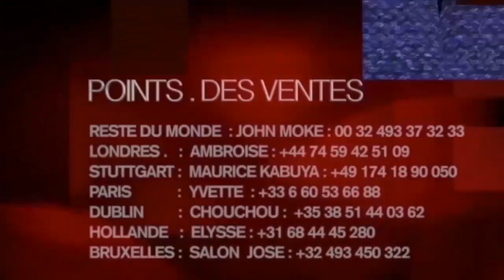Conséquence : Botala Makambu Ya Ba Faux Pasteur Bazo Sala